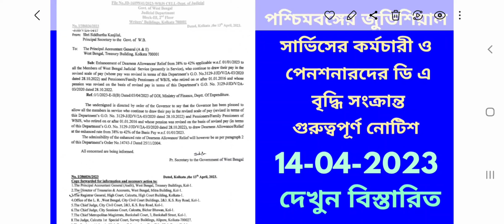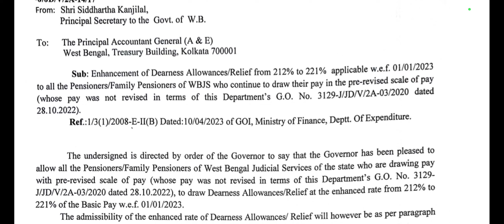পশ্চিমবঙ্গের জুডিশিয়াল সার্ভিসের কর্মচারী ও পেনশনারদের ডি এ বৃদ্ধির নোটিশ। মহার্ঘ ভাতা